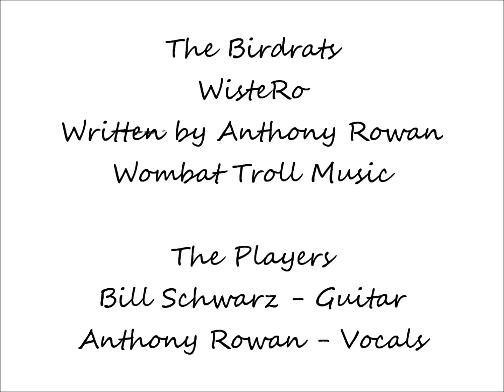The Birdrats - WisteRo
Copyrighted Demo. The last Installment of The Birdrats. I love you guys!